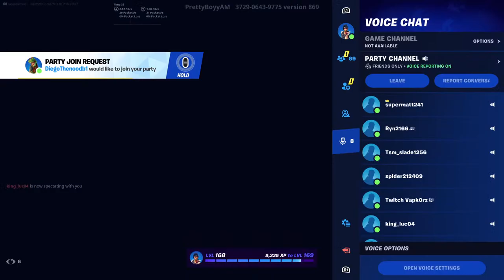FORTNITE Saturday USE Creator CODE supermatt241 In The FORTNITE Item Shop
Fortnite Customs/Scrims